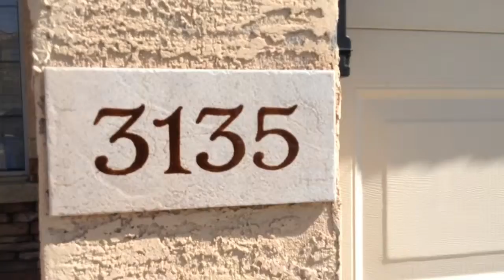Unit 8083. Ticket 170217